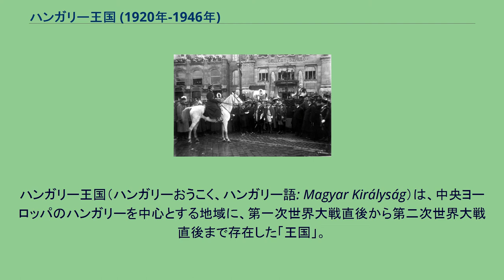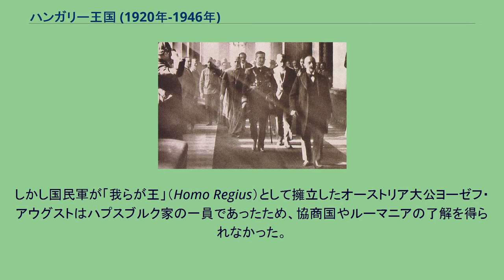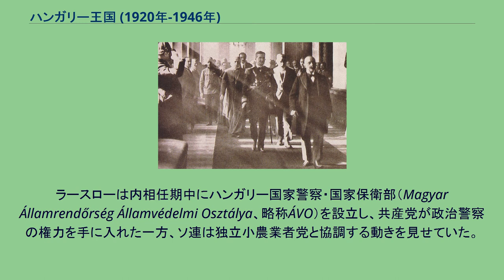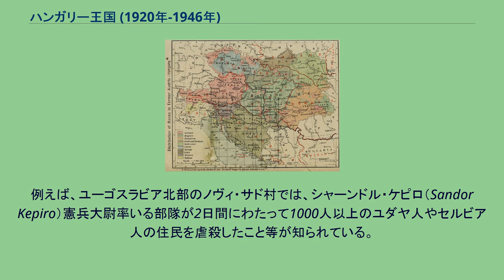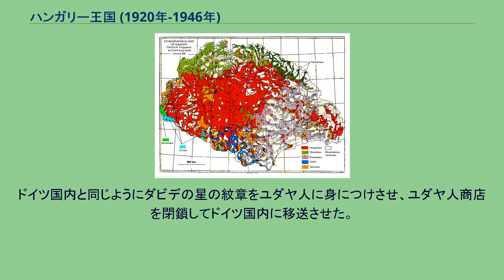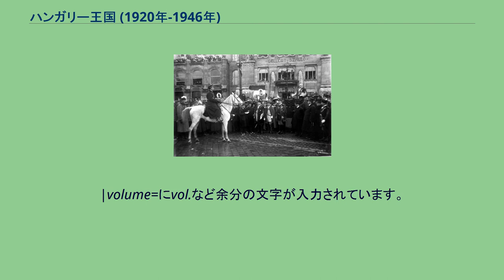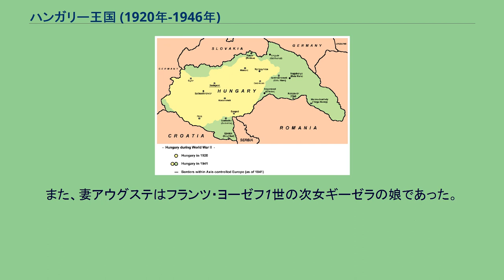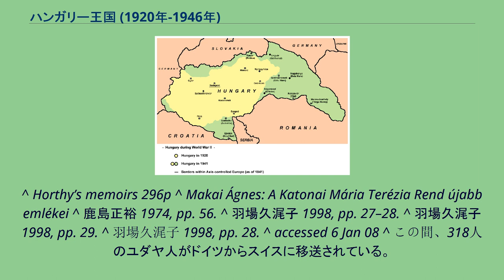ハンガリー王国 (1920年-1946年)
ホルティ・ミクローシュ
ハンガリー王国（ハンガリーおうこく、ハンガリー語: Magyar Királyság）は、中央ヨーロッパのハンガリーを中心とする地域に、第一次世界大戦直後から第二次世界大戦直後まで存在した「王国」。
ただし、国王は終始空位であり、1919年のハンガリー革命で成立したハンガリー・ソビエト共和国を打倒したホルティ・ミクローシュが1944年までハンガリーの摂政として統治した。
枢軸国として第二次世界大戦に参戦したが、大戦末期に矢十字党のクーデターが発生し、ナチス・ドイツの傀儡政権となった（国民統一政府）。
矢十字党の政府はソ連軍によって崩壊したが、王国は1946年のハンガリー第二共和国の成立まで形式上存在した。
首都はブダペスト。
1918年以前のハンガリー王国はオーストリア＝ハンガリー二重帝国の構成国の一つであり、ハプスブルク家（ハプスブルク＝ロートリンゲン家）の君主がオーストリア皇帝と同時にハンガリー王に即位し、ハンガリー政府を統治する構造であった。
長い伝統を持つハンガリー王国は、聖イシュトヴァーンの王冠の地と呼ばれる地域の統治権を理念上保有していた。
第一次世界大戦後の混乱によりスロバキア、トランシルヴァニアなどを占領されたハンガリーは、失った領土の統治権を主張するためにも「ハンガリー王国」の名を掲げる必要があった。
しかしハプスブルク家の人物をハンガリー王として戴くことは、国内にも反発が強かった上に、ハプスブルク帝国の復活を怖れる協商国や周辺国の反発を招いた。
このため、国王が不在のまま「王国」という形態を取り、議会によって指名された摂政が統治するという政体となった。
オーストリア＝ハンガリー二重帝国は第一次世界大戦で敗れ、ハプスブルク家の権威は失墜した。
アスター革命後、1918年11月16日にハンガリー初の共和制国家であるハンガリー民主共和国は二重帝国からの独立を宣言した。
しかし、その直後から北部ハンガリー（スロバキア、カルパティア・ルテニア）をチェコスロバキア軍が、トランシルヴァニアをルーマニア王国が占拠していた。
社会民主党系の大統領カーロイ・ミハーイは不安定な国内でハンガリー共産党の伸長を押さえきれず、一時は連立を組んだものの、1919年3月にはクン・ベーラらがハンガリー革命を起こし、ハンガリー・ソビエト共和国を成立させた。
クンのソビエト政府は国内で赤色テロ (en) を起こし、さらにスロバキアの回復を目指してチェコスロバキアに攻撃をしかけた（チェコスロバキア・ハンガリー戦争）。
このため保守的なハンガリー人、フランスやルーマニアといった周辺国の支持も失った。
4月にはルーマニアがハンガリーに侵入し、ハンガリー・ルーマニア戦争が発生した。
6月、二重帝国海軍総司令官であったホルティ・ミクローシュがハンガリー国民軍を率いて全土で蜂起した。
8月にはルーマニア軍がブダペストを占拠してハンガリー・ソビエト政府が崩壊し、ハンガリー共和国が樹立された。
騎乗するホルティ・ミクローシュ（1919年10月16日） ブダペストに入城した国民軍は、臨時政府に代わる正式政府の準備を行った。
しかし国民軍が「我らが王」（Homo Regius）として擁立したオーストリア大公ヨーゼフ・アウグストはハプスブルク家の一員であったため、協商国やルーマニアの了解を得られなかった。
10月23日、ヨーゼフ・アウグスト大公は暫定的な王位を放棄した。
退位後、極めて短期間、「共和国議会」よりフリードリヒ・イシュトヴァーン、次いでフサール・カーロイが「共和国大統領」として選出され、ハンガリーを統治した。
しかし、第一次大戦の敗戦や帝国の解体および領土の喪失が我慢ならない国内の反動主義者、愛国者たちは聖イシュトヴァーンの王冠の地の栄光を取り戻す社会運動を開始、中世の中欧に栄えたハンガリー王国に倣い、王国の復興を標榜した、いわゆる「ハンガリーの誇り」を保守的な新聞を通じてハンガリー国民に盛んに宣伝した。
この愛国運動が全国民的な社会変革運動へ発展し、国内世論の大多数が共和制から国王を擁した立憲君主主義体制を求めるようになった。
そして、ヨーゼフ・アウグスト大公が暫定的な王位を返上してわずか数か月後、1920年1月に行われた議会選挙と2月の国民投票を経て、共和制から...